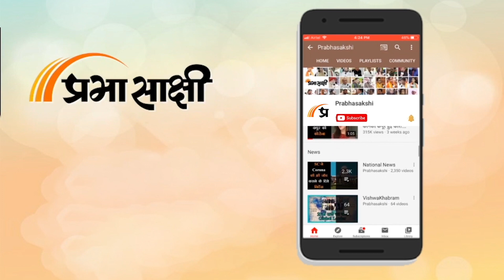Turkey और Syria के जरूरतमंदों के लिए दिल खोल कर दान करने में जुटे हैं Kashmir के लोग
India ने भूकंप प्रभावित Turkiye और Syria को बड़ी मात्रा में जीवन रक्षक दवाएं और राहत सामग्री भेजी है। खास बात यह है कि ये सामग्री लगातार भेजी जा रही है। राहत सामग्री के लिए जनता भी बढ़-चढ़कर योगदान कर रही है। भारत के ‘Operation Dost' में मदद करने के लिए देश के अन्य भागों की तरह Jammu-Kashmir में भी लोग दिल खोल कर आगे आ रहे हैं। खासतौर पर घाटी में कश्मीरियों ने बड़े पैमाने पर अभियान शुरू किया है जिसके तहत राहत सामग्री एकत्रित की जा रही है ताकि वह प्रशासन को सौंपी जा सके। कश्मीर संबंधी अन्य विस्तृत समाचार पढ़ने के लिए क्लिक करें